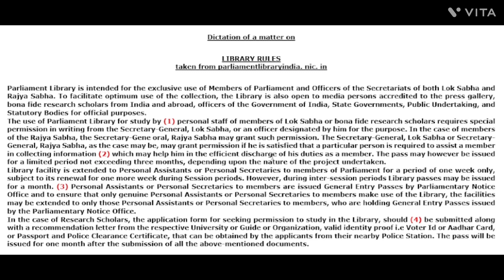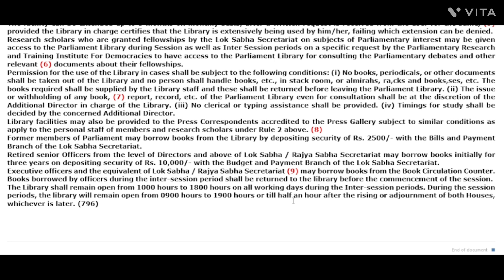Dictation @102 WPM| on topic | Parliament Library Rules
Dictation #03 | 102 WPM | MISC. MATTERS | JANUARY 2023
PREPARE FOR THE SSC STENO SKILL TEST 2022 WITH SHORTHAND COLLEGE.